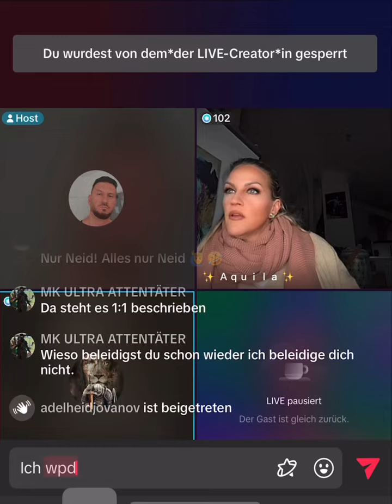wir sind die MKU nicht die NWO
-Ich grüße die MK-Ultras
-Link für die Telegramm Gruppe in der Kanal Beschreibung